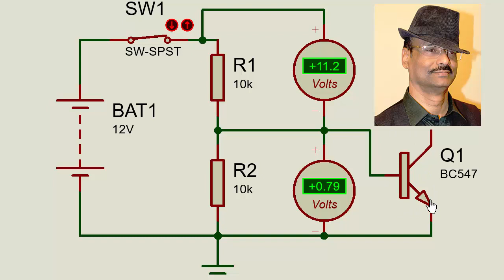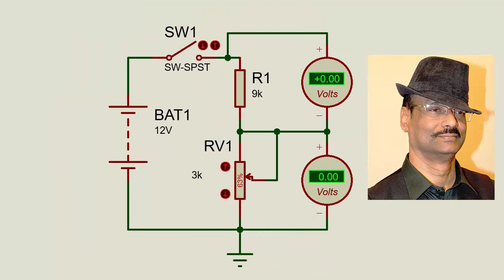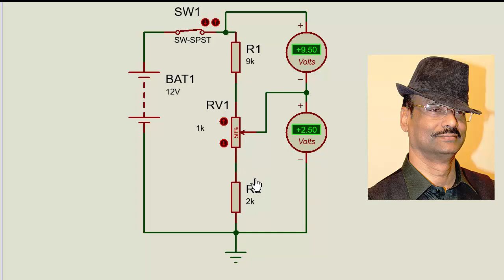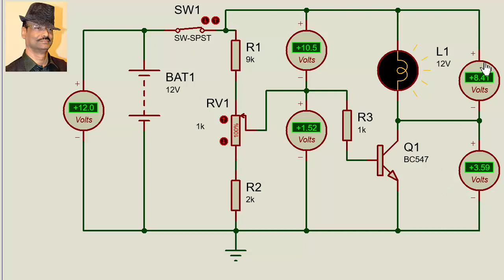Practical Electronics 2 - resistor divider circuit with variable resistor in Hindi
Practical Electronics covering simulation circuits using voltage divider, resistors in series & Parallel,biasing of transistor,potential divider for easy understanding.Buy advice from Amazon
Electronics kit from Amazon